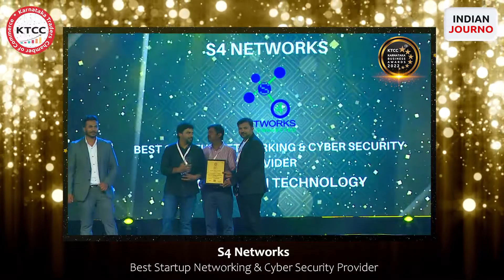S4 Networks received the KB Awards for Best Startup Networking & Cyber Security Provider! 🏆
S4 Networks received the Karnataka Business Awards for Best Startup Networking & Cyber Security Provider! 🏆

Congratulations to S4 Networks on this honor! 🎉

The Karnataka Business Awards are a distinguished series of awards meant to encourage efficiency and quality in firms, entrepreneurs, and service providers. It promotes corporate excellence by providing a framework or assessment standards.